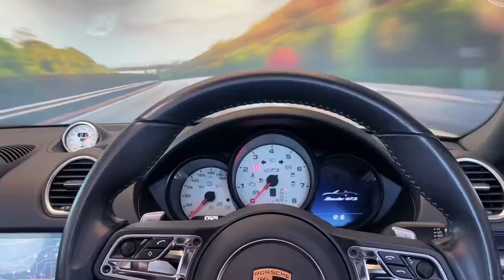SOLD | Porsche 718 Boxster GTS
Deletion of model designation
LED main headlights including Porsche Dynamic Light System Plus (PDLS Plus)
ParkAssist (front and rear) with reversing camera
Electrically folding exterior mirrors
SportDesign package painted in black (high-gloss)
Rear side air intake grilles painted
Roll-over bars painted in exterior colour
Wheels painted in Jet Black Metallic
Lane Change Assist
Speed limit display
GT - Sport steering in Leather
Heated multifunction steering wheel
Elimination alcantara
Two-zone automatic climate control
Seat heating
Smoking package
Instrument dials in White
Sport Chrono stopwatch in White
Porsche Crest embossed on headrests